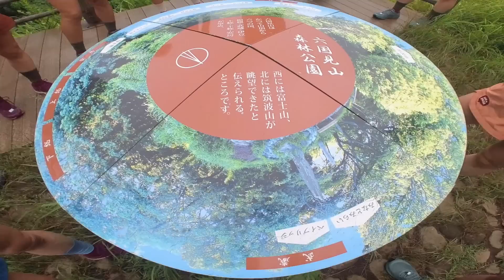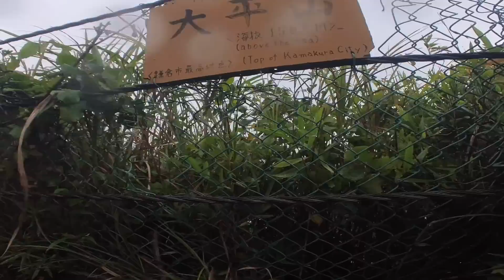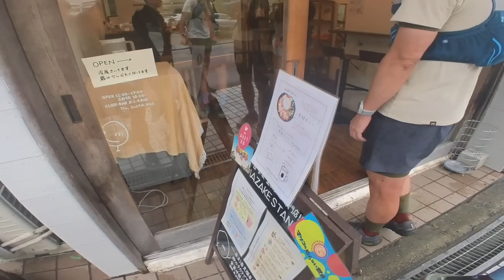T2 Jamboree 鎌倉Road & Trailrunning 2023.9.23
T2 Jamboree

TabisukeTabizo さんの新作ソックスと
topoathletics さんのシューズを試し履きしつつ
AID.KITCHEN さんのリカバリーランチを挟んで
鎌倉のロード＆トレイルを参加者の皆さんと

W/ TabisukeTabizo の皆様、イベント参加者の皆様、関係者の皆様

Presented by gaogao_Nagao